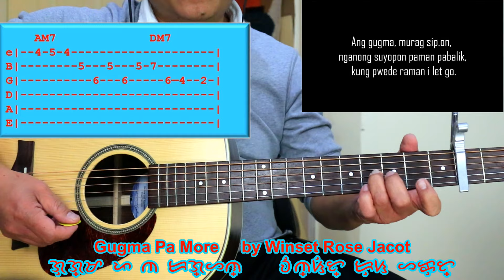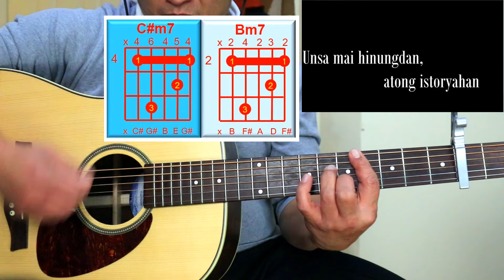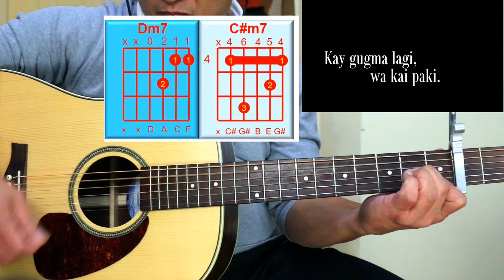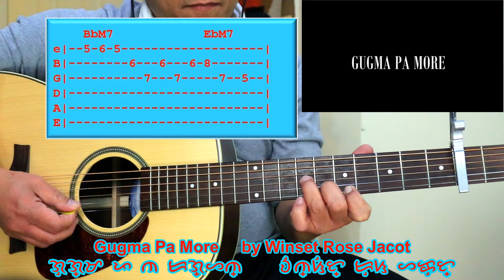Winset Rose Jacot「Gugma Pa More」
Chords: Beginner to Intermediate  (open & barre chords)
Strumming: Beginner to Intermediate (flatpicking)
Capo: 2nd fret
Key: E Major key with D Major chord progression
Shout-out to DhanLaagan for the Lyrics video that I used.
You can check out his channel as well
 Gugma Pa More
[Intro]
   AM7                       DM7
e|--4--5--4 |
B| 5 5 5--7 |
G| 6 6 6--4--|
D| |
A| |
E| |

   AM7                        DM7
e|--4--5--4 |
D| |
A| |
E| |

 [Verse]
AM7                       DM7
Naa na sad ka nag-inusara
         Bm7         G7         AM7
Sige lang gyud ka gahilaka
AM7                      DM7
Unsa na sad ang inyong giawayan
Bm7        G7                    AM7
Oh naay beer, shot pa more

[Pre-Chorus]
DM7          Dm7
Sige pa, ihilak lang
  C#m7                                     F#7
Ipagawas lang ang imong gibati
                  Bm7
Kay na'ra ko diri
      E              E7
Maminaw ko bai

 [Chorus]
        DM7                   Dm7
Kay gugma lagi, wa kai paki
       C#m7                        F#7
Gasakit sakit lang sa gibati
         Bm7                                     C#m7
Unsa mai hinungdan, atong istoryahan
               Bm7                C#m7
Ayaw kabalaka, di tika biyaan
           Bm7        E               AM7
Pero hay naku, gugma pa more

[Instrumental]
DM7    Dm7    C#m7     F#7

[Bridge]
               Bm7
Ginhawa ug lalom
           E    E7          N.C.
Hala sige inom

 [Pre-Chorus]
DM7         Dm7
   C#m7                                    F#7
                 Bm7
         E              E7
Maminaw ko bai

[Chorus]
         DM7                  Dm7

FM7 (Change Key, 1/2 step)

[Outro]
         EbM7                   Ebm7
Kay gugma lagi, oh gugma
      Dm7                            G7
           Cm7                               Dm7
              Cm7                 Dm7
          Cm7                  Dm7
Pero hay naku, oh oh hay naku
       Cm7         F
Pero hay naku,

   BbM7                   EbM7
   Gugma pa more
e|--5--6--5 |
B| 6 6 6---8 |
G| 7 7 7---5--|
D| |
A| |
E| |

   BbM7           EbM7 BbM7
   Gugma pa more
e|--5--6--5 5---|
D| |
A| |
E| |